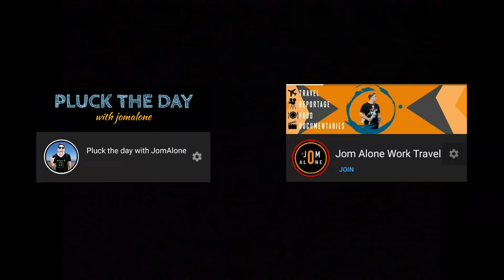"MAAWA NAMAN KAYO!"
YOOWWNN!